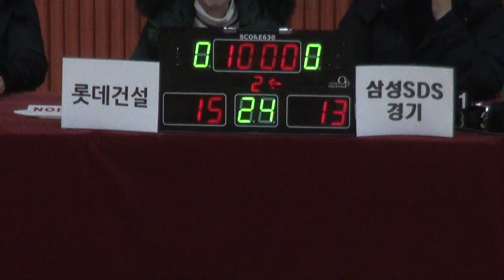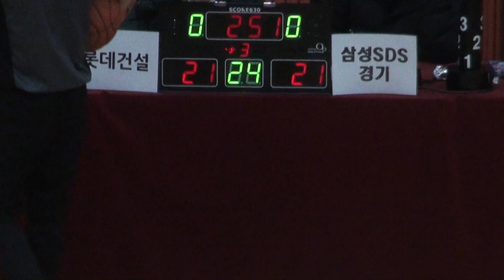[FULL GAME] STIZ배 2018 The K직장인농구리그 3차대회 롯데건설 - 삼성SDS 경기(2Q)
[FULL GAME] 롯데건설 - 삼성SDS 경기(디비전 3 B조)